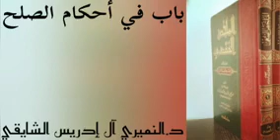١٧ مارس، ٢٠٢٢